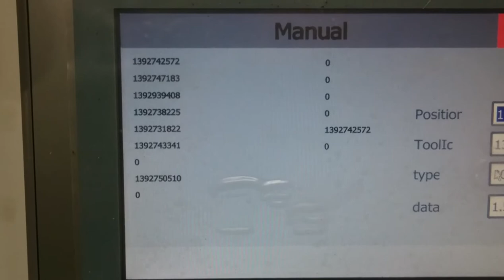MPV2 RFID Scanning on Tools